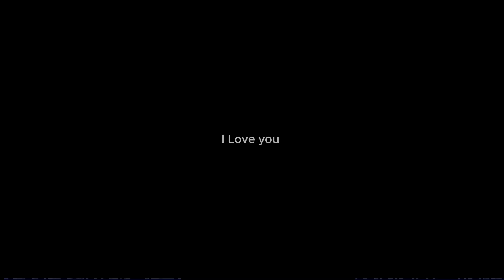Skibidi toilet zombie VS Camera man